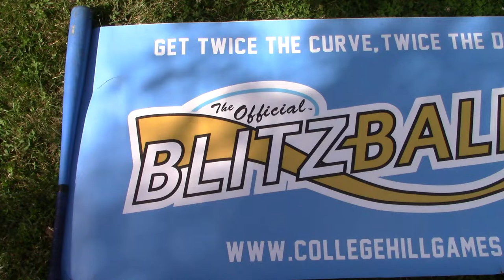FIRST WIN?! | Blitzball 2019 | Game 21: Josh vs. Gavin